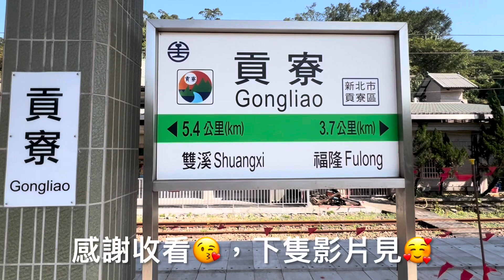［呼嚕162］閒閒沒事逛車站｜貢寮車站｜看火車、拍火車、很療癒🥳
陪同者：@BessieJengTW（@貝絲漫遊）

拍攝時間：2024/02/08
拍攝地點：貢寮車站
拍攝器材：iPhone 13
編輯軟體：iMovie
字幕說明：為求說明正確無誤，專業知識均摘自官網及維基百科

列車順序：
4156次EMU500區間車（進站）
407次EMU3000新自強號（通過）
280次EMU3000新自強號（通過）
170次PP自強號（通過）
4162次 EMU500區間車（進站）
218次普悠瑪（通過）
411次EMU3000新自強號（通過）
422次EMU3000新自強號（通過）
4172次EMU800區間車（進站、離站）
271次普悠瑪（通過）
222次EMU3000（代打）新自強號（通過）
217次太魯閣號（通過）
4178次EMU500區間車（離站）
215次柴聯自強號（通過）
415次EMU3000新自強號（通過）
4173次EMU500區間車（進站）